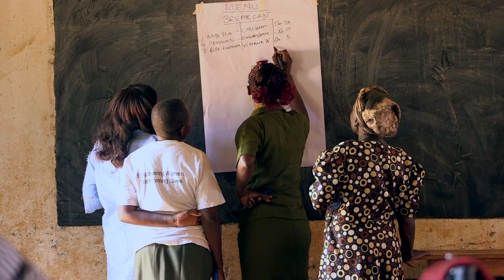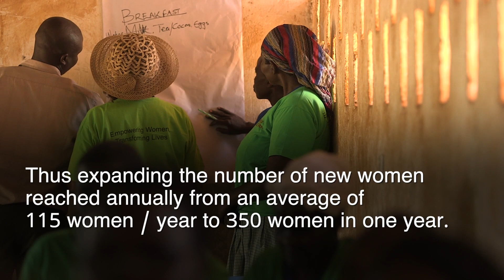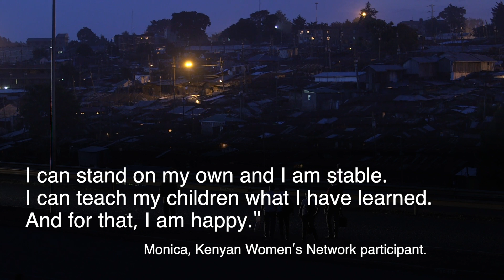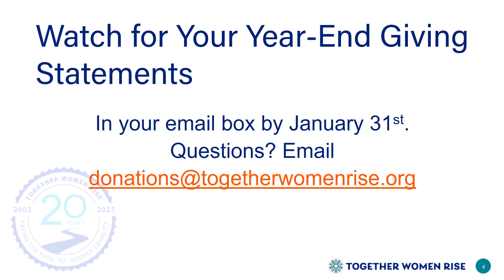January 2023 Monthly Chapter Video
Our January Featured Grantee, the Pangea Network is an international non-profit dedicated to empowering motivated individuals in Kenya and the United States with the knowledge, skills, and an ongoing network of support in order to achieve their dreams and make positive, life-changing contributions in the communities where they live.  This project provides life and business skills training as well as small business revolving funds to women living in extreme poverty, setting them on a path to better health, rights awareness, more decision-making power, greater earning potential, and a dignified standard of living.